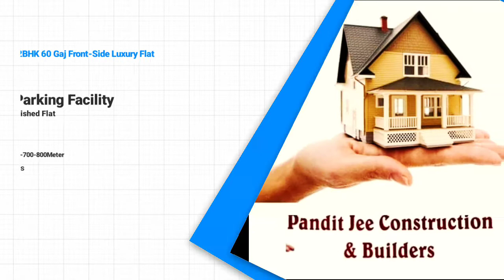2BHK 60Gaj Front-Side Flat In Om-Vihar in 28 Lacs Lift+Parking Only Near Metro Upto 90% Loan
540Sqft 2BHK 60 Sq.yds Front-Side Luxury  Flat in  Om-Vihar,Uttam Nagar With Lift+Car Parking Facility.
Price-28Lacs Rupees
दिल्ली में अपना Flat Registry+Loan के साथ
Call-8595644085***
Flat Details
2 BHK
2 Bedroom
2 Bathrooms
2 Balcony
1 Drawing Hall
1 Modular kitchen
1 Reserve Lift
1  Car Parking
Loan facility-Upto 90% From Private Finance and NBFCs
Boom Flat With 21000/- As Token Money
Intercom and automatic locking system
Bank loan upto 90%
PMAY Subsidy upto 2.65 Lacs
Just 5 minutes from uttam nagar west metro station or just 400 to 800m

Flats available-
1RK- 5 Lacs to 8 Lacs
1BHK- 10 Lacs to 18 Lacs
2BHK- 15 Lacs to 34 Lacs
3BHK- 26 Lacs to 45 Lacs
4BHK- 47 Lacs to 70 Lacs

Best Property

Location. Om- Vihar ,Uttam Nagar

Size. 60Gaj on. paper
Size. 65 Gaj Usable Area

1. Payement in 10%as for advance
2. Reserved Car Parking.
3. Walking distance from Metro Station.
4. Well connected from Bus stop, cycle rickshaws and auto rickshaws.
5. Fall ceiling and texture paint in all rooms.
6.  Kitchen with All Boxes and Baskets
7. Very Nearby From School, Hospital and Market.
8. Road Facing Flat with Beautiful Balcony.
9. Brand new Ready to Move in Flat.
10.The Flat is close to Metro, Hospital, School, ATM, Gym, Local market.

Office Address :-
Pandit ji Homes PVT LTD.
WZ-59 Om vihar phase 4 pioneer number 706 som bazaar road near shiv dairy (SBI bank) uttam nagar new delhi -110059
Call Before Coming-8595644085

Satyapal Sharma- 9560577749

Uttam Nagar is a very good location. Uttam Nagar is a very good location. It is surrounded by Dwarka, Najafgarh, Nangloi, Janak Puri and Vikas Puri. It is having many popular schools, colleges, banks, post offices and Nursing Homes.
The proximity with Metro, Airport and Gurgaon makes this area special.
In all parts cycle rickshaws and autorickshaws can be found easily.

I am known for outstanding client service,24*7 availability, High-tech marketing techniques, personal touches and as a skilled negotiator with my client best interest of my heart.

3 bhk builder floor in uttam nagar
2 bhk builder floor in uttam nagar
1 bhk builder floor in uttam nagar
3 bhk builder floor in uttam nagar west
2 bhk builder floor in uttam nagar west
floor in uttam nagar
builder floor in delhi
builder floors in delhi
builder floor in west delhi
flats in uttam nagar
2 bhk flats in uttam nagar East
3 bhk flat in uttam nagar East
1 bhk flat in uttam nagar East
2 bhk in uttam nagar
flats in uttam nagar for sale
flats in delhi
2 bhk flats or floor in delhi
3 bhk flats  or floorin delhi
2 bhk flat or floor in delhi with loan facility
property in uttam nagar
builder floor in uttam nagar
lowest price flat in delhi
lowest price flat in Uttam nagar
lowest price flat in west delhi
lowest price flat in Dwarka mor
affordable flat
2BHKchespflatinsantoshparknearruttamnagarwedstmetro